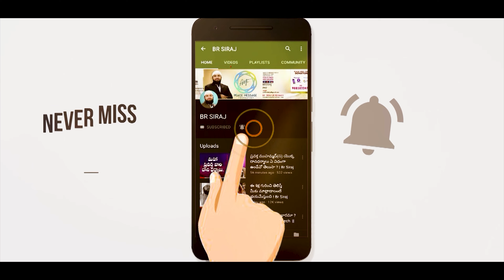కాబా యొక్క తాళపు చెవులు ఎవరి దగ్గర ఉండేవి ? Br Siraj గారి సమాధానం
Who had the key of the Kaaba ?Answer by Br Siraj